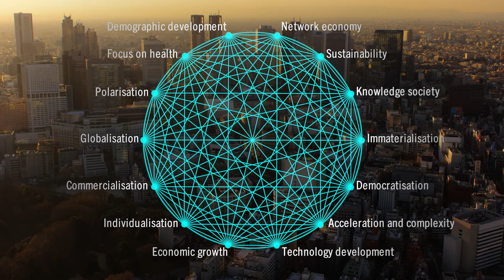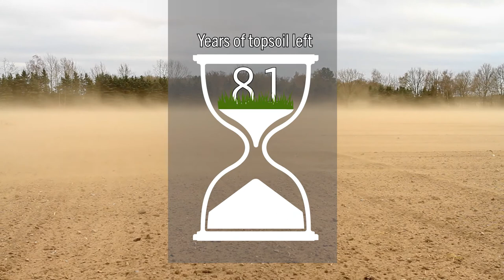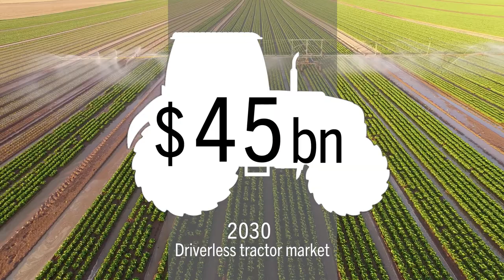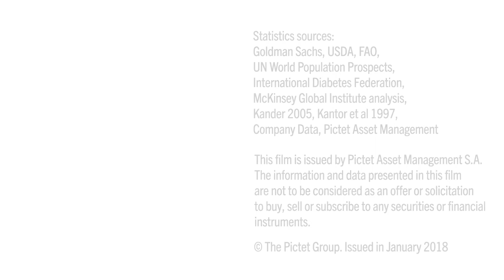Megatrends & nutrition – Short educational film on megatrends and investment themes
Considering megatrends, we can Invest in the solutions to help secure the world’s food supply and provide better nutritional value to the global population